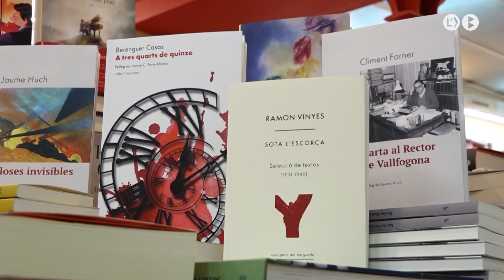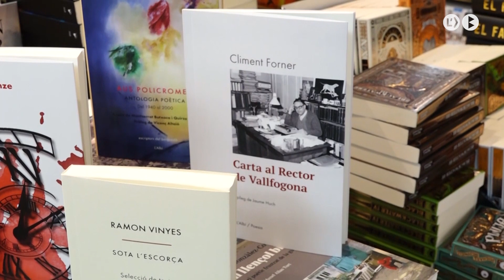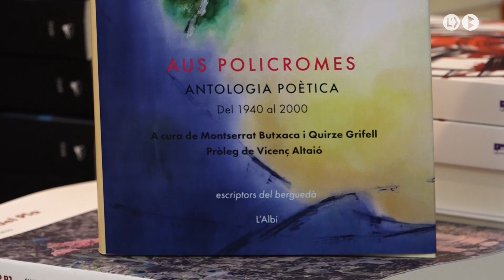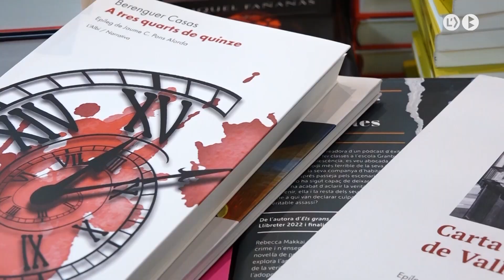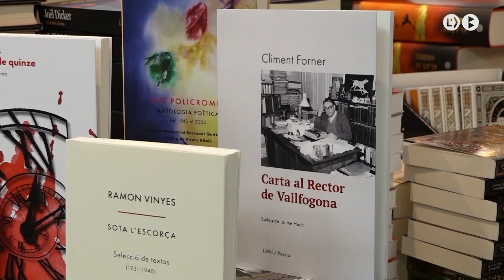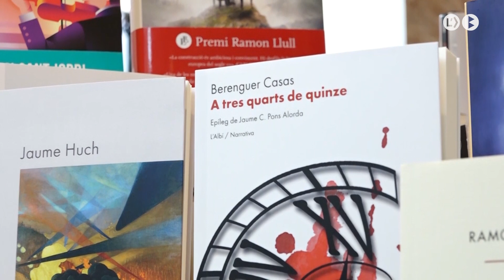L’Albí publica 16 obres d’autors locals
Com no podia ser d’altre manera coneixerem algunes de les novetats literàries per aquest Sant Jordi. L’editorial l’Albí, estrena 16 publicacions de diferents autors del Berguedà. En destacarem cinc: l’antologia poètica d’autors del berguedà dels anys 1940 al 2000 sota el títol d’Aus Policromes, A tres quarts de 15 de Berenguer Casas, la carta al Rector de Vallfogona de Mossèn Climent Forner, Aloses invisibles de Jaume Huch i una clara reivindicació a Ramon Vinyes amb el seu Sota l’escorça.